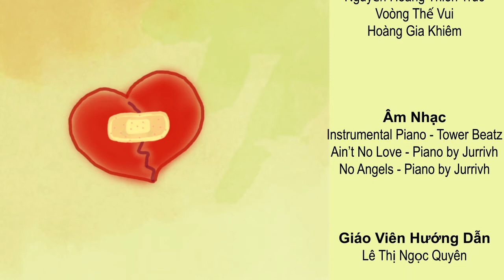Band-aid for broken heart - short film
This is a very short film based on the story of Meladee Mc Carty. It was made by me and my friends as a project to review what we learned about 3D at school. It's still simple but I really hope you like it.

Here is the story:
-Mommy, what are you doing?”, asked Susie, a 6 year old girl.
-I’m preparing stewed meat for Ms Smith-our neighbor, dear!
-Why do you have to do that, mom??
-“Because she’s now extremely desperate, honey. Her daughter has just died and you know, it hurts her alot. We’ll take care of her”, said tenderly the mother.
-I still don’t understand why, mom.
-“Ok, listen, sweetheart, when people are sad, they cannot do anything well even small things such as cooking or things like that. Because we are living near her, in the same area, moreover, she’s our neighbor, we have to help her when she’s in need.”, sighed the mother, “Ms Smith will never be able to hug or kiss her daughter or to do anything u and I can do together everyday. You are an intelligent girl, Susie. You can think of some way to help her.

Susie spent time thinking about what her mom had said and the way to help Ms Smith now seriously. Few minutes later, hesitating in front of Ms Smith’s house, Susie rang the bell in a very timid way. Hearing the beel ring, Ms Smith opened the door:
– Hi Susie, what can I do for you, dear?
It seemed to Susie that Ms Smith’s voice was so small that her words seemed to came in short gasps. Her face looked pale as though she had just cried because tears were welling up in her eyes.
– “My mom told me your daughter had just passed away and now you are disappointed because your heart is injured”, said Susie, giving her hands to Ms Smith. In her hands was a compress, “This is for ur broken hear”, emphasised Susie, “I have used it many times… and it’s very good, I think.”
Gasping at Susie, Ms. Smith tried to stem the upsurge of a stabbing pain and not to cry out. She broke down and hold Susie tight in her arms
-Thank you..Thank you, sweetheart. I’ll cheer me up…It’ll help me alot..
angels-blessing
That small but marvellous compress brought a miracle to Ms Smith’s broken heart. Since then, Ms Smith had never left that compress. To her, it was something to remind her to forget the pain and the loss……

When you have to tolerate a bitter stab, you can never realize that wound in your heart will recover. The compress that Susie had gave Smith became a symbol for the repair of the wound and love. The memories that Ms Smith had had with her beloved daughter became wonderful memories,not bitter ones following her soul for the rest of her life….